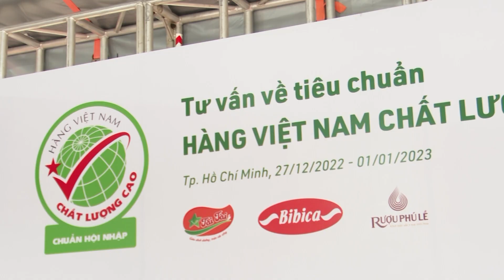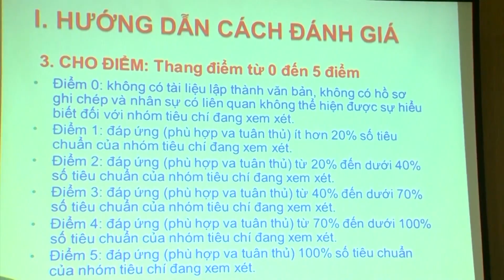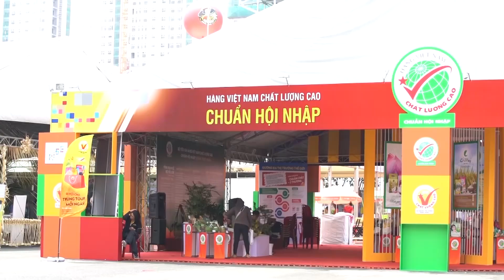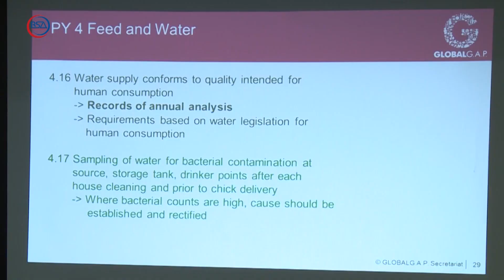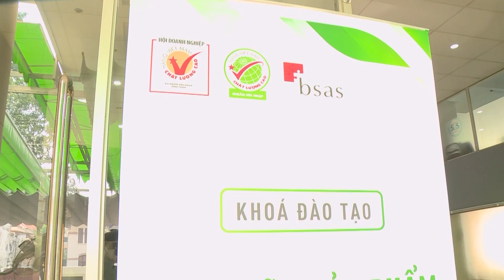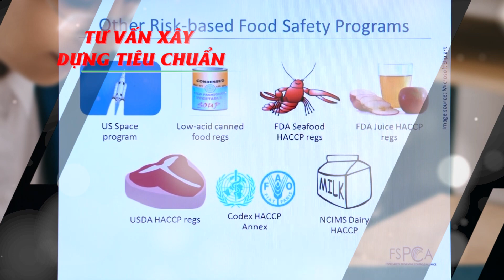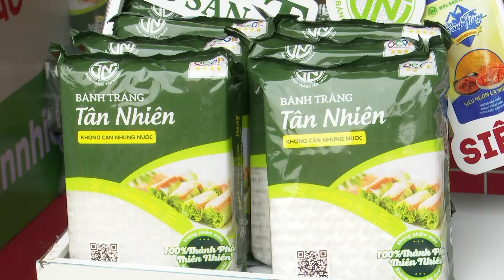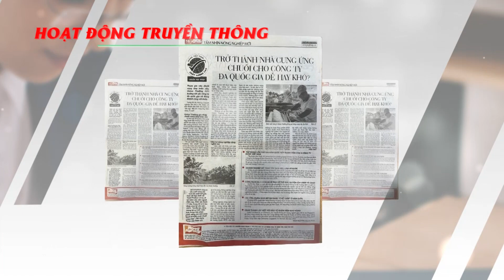Chặng đường 6 năm chương trình HVNCLC – Chuẩn hội nhập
Sau 20 năm xây dựng và thực hiện chương trình Hàng Việt Nam chất lượng cao – do người tiêu dùng bình chọn" Vào năm 2016, Hội Doanh nghiệp Hàng Việt Nam chất lượng cao đã bắt tay xây dựng chương trình thứ 2 có tên “Hàng Việt Nam chất lượng cao - Chuẩn hội nhập".
Chương trình thứ 2 này hỗ trợ cả nông dân và doanh nghiệp thay đổi tư duy về vai trò tiêu chuẩn và xây dựng tiêu chuẩn để gia tăng sức cạnh tranh trong bối cảnh hội nhập kinh tế toàn cầu.